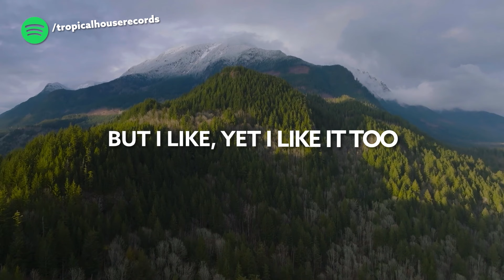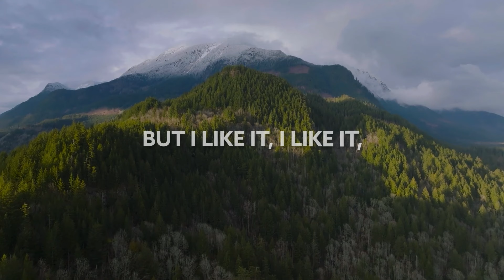Ludomir - Wasting My Time (Official Release) [Lyric Video]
Song Ludomir - Wasting My Time (Official Release) [Lyric Video]

🎙️🎵 Lyrics:

Chorus:
Wasting my time with you,
but i like, yet i like it too
I'm wasting away, it's true
but i like wasting time with you

Drop:
But i like it, i like it,
i like it, i like it too
x2

Wasting my time, time
x2

Drop:
x2

x2